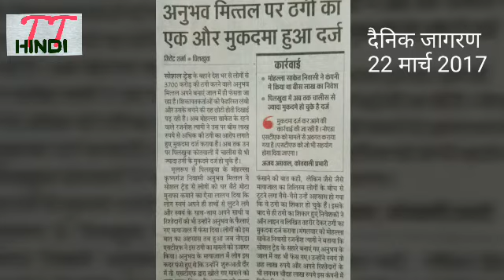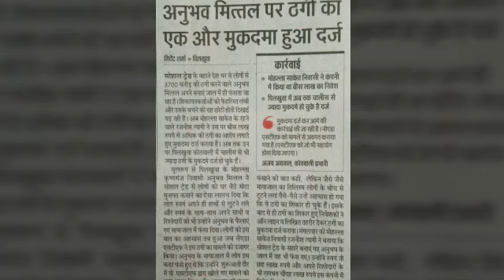SOCIALTRADE Update || अनुभव मित्तल पर एक और मुकदमा दर्ज